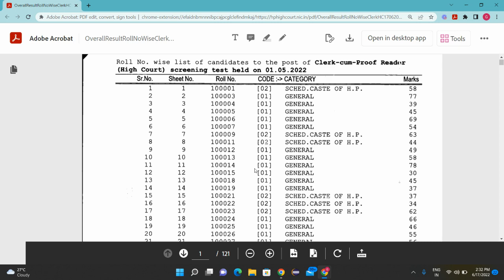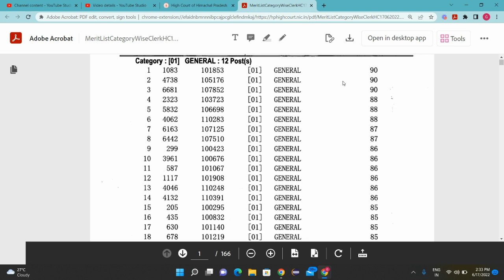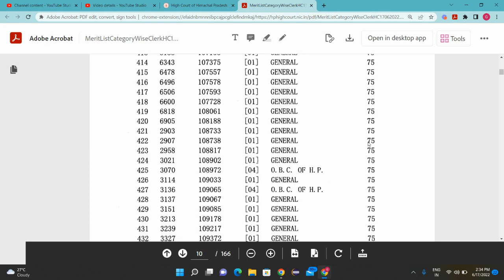HP High Court | Overall And Merit Wise Result Announced For Clerk - Cum - Proof Reader | Must Watch.